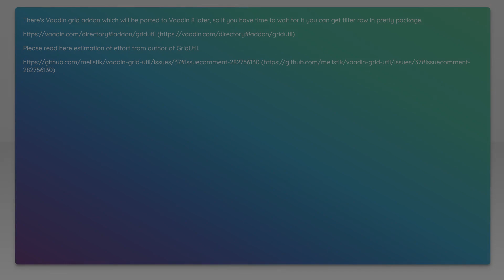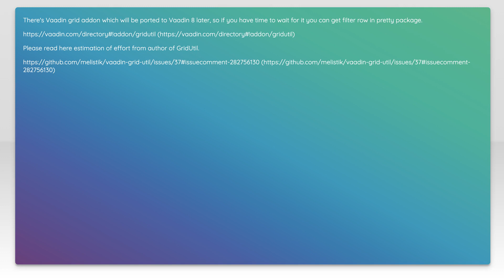How to add grid filters in Vaadin 8?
java: How to add grid filters in Vaadin 8?

Related to: java, vaadin, vaadin8